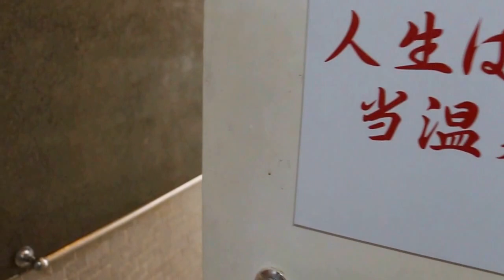プーさん 新潟県妙高市 関温泉 山の湯せきぜんに行ったんだよおおう その２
2015/09/25　新潟県妙高市関温泉　山の湯せきぜん　内湯　男湯